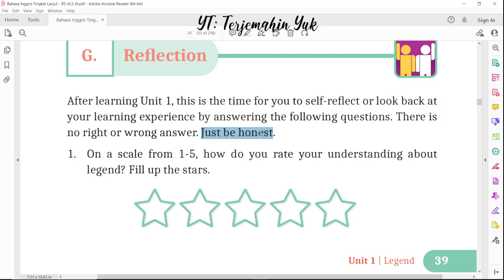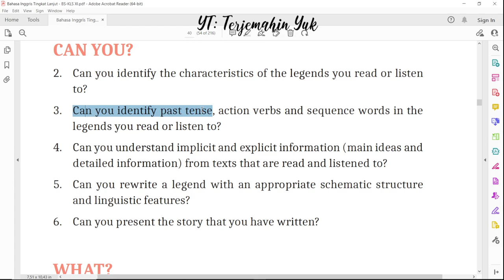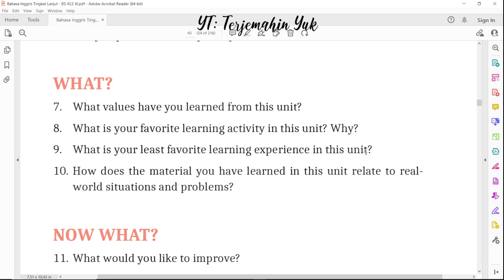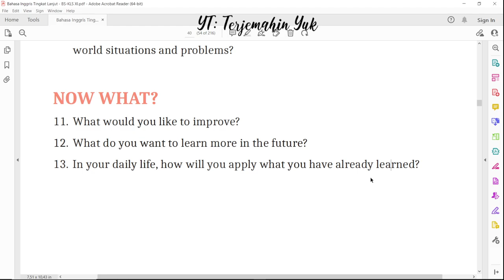Hal. 39-40 kelas 11 Terjemahan Buku Bahasa Inggris SMA SMK Kurikulum Merdeka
Reflection

terjemahin yuk
terjemahinyuk
terjemahkan yuk
Kurikulum Merdeka
Kelas XI
Tingkat Lanjut halaman Belanja di Shopee: